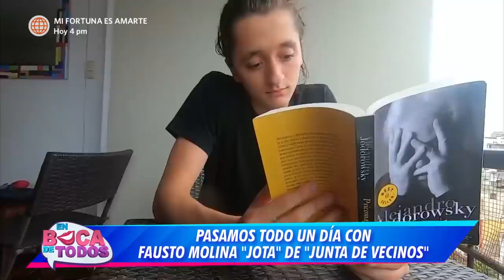En Boca de Todos: Un día al lado de "Jota" (HOY)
¡UN DÍA CON “JOTA”! 👌
Pasamos todo un día junto a Fausto Molina, “Jota” de “Junta De Vecinos” 📺. El actor nos contó cómo llegó a la serie, su vida amorosa ❤️ y el gran parecido que tiene con su papá Gonzalo Molina ✨.

Juntémonos Más.